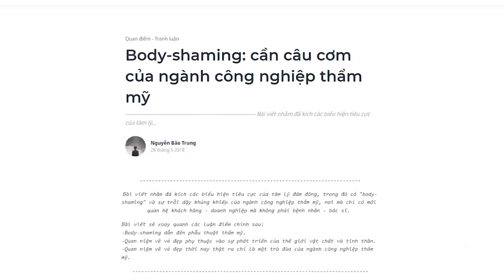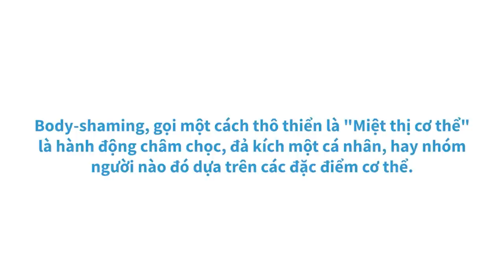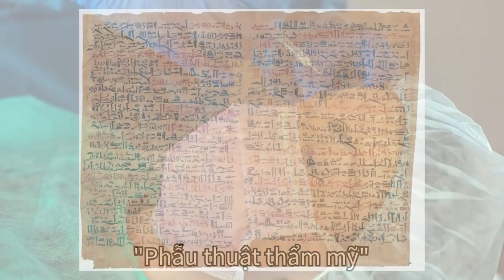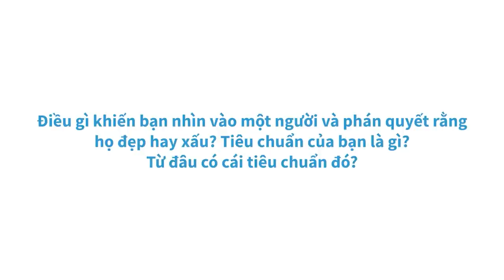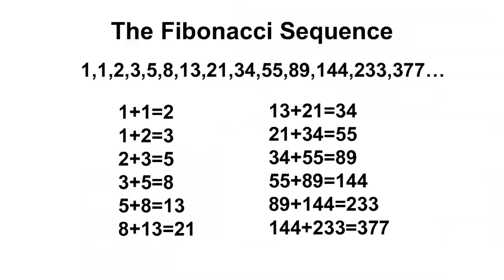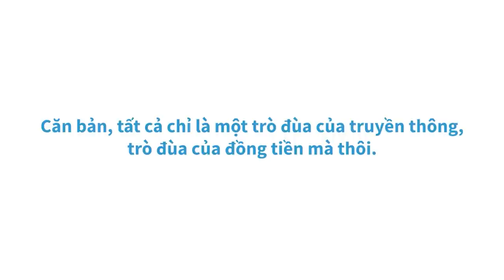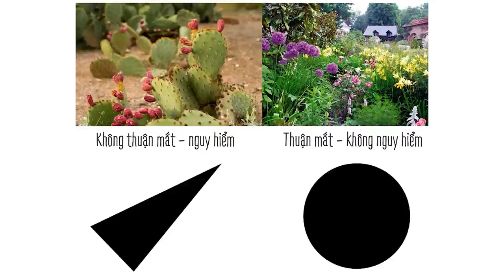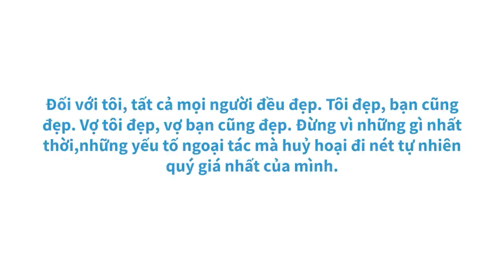Body-shaming: CẦN CÂU CƠM CỦA NGÀNH CÔNG NGHIỆP THẨM MỸ | Nguyễn Bảo Trung | QUAN ĐIỂM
Body-shaming có thể được biểu hiện thông qua lời nói, hoặc cử chỉ. Đối với ví dụ lời nói, quá dễ dàng để các bạn nhận ra phải không? Còn đối với cử chỉ, việc bạn trông thấy một người có thân hình bất cân đối, bạn nhăn mặt trợn mắt, bạn cười mỉa, bạn ghé vào tai đứa bạn thân bên cạnh để xầm xì, ấy cũng chính là body-shaming.
Cùng tìm hiểu sách "Bước chậm lại giữa thế gian vội vã" tại đây:
Đặt mua sách "Người Trong Muôn Nghề: Ngành Xã Hội & Nhân Văn có gì?" tại:
Ghé Nhà sách Spiderum trên SHOPEE ngay thôi các bạn ơi:
Nội dung:
00:00 - Start
00:53 - Body-shaming rốt cục là gì ?
02:24 - Bàn về "Phẫu thuật thẩm mỹ"
04:29 - Bản chất của cái đẹp, cái xấu
07:20 - Trò đùa mang tên vẻ đẹp
Bài viết: Body-shaming: cần câu cơm của ngành công nghiệp thẩm mỹ